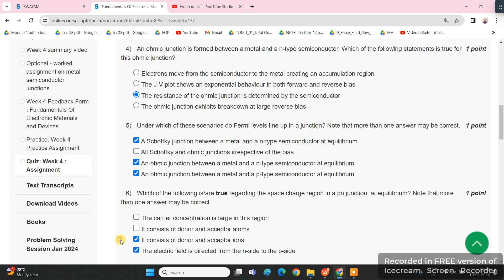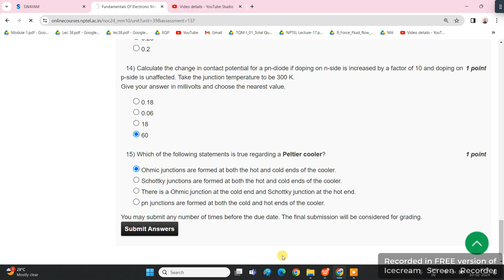🔥100%🔥💥WEEK 4💥FUNDAMENTALS OF ELECTRONIC MATERIALS AND DEVICES ASSIGNMENT SOLUTION💥